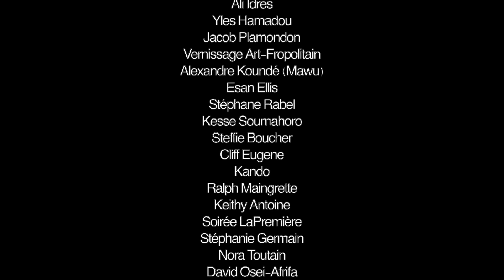FESTIVAL AFRO URBAIN 3 | Grande entrevue avec M. Lamine Touré | Dimanche 11 avril 2021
Le Festival Afro Urbain présenté par la Maison d’Haïti est un festival qui célèbre l’art et la culture des afro-descendant au Centre des Arts de la Maison d’Haïti (CAMH). C’est une programmation riche et diversifiée sur trois jours, avec des artistes afro-descendants de diverses disciplines comme les arts visuels, la danse, la musique, le cinéma, la littérature. Ouvert à tous, sans distinction, le festival souhaite, cette année encore, rejoindre un très large public en proposant sur le vif et virtuellement une programmation variée, authentique et accessible.

Générique

Festival Afro Urbain 3

Cérémonie de Lancement
Keithy Antoine
Marjorie Villefranche
Ralph Maingrette
Sabina Roy
Sarah-Judith Kayiri
Danny Dauphin
Ali Idres
Yles Hamadou
Jacob Plamondon

Vernissage Art-Fropolitain
Alexandre Koundé (Mawu)
Esan Ellis
Stéphane Rabel
Kesse Soumahoro
Steffie Boucher
Cliff Eugene
Julien Lubanda Kandolo
Ralph Maingrette
Keithy Antoine

Soirée LaPremière
Stéphanie Germain
Nora Toutain
David Osei-Afrifa
Sarah Louis-Jean
Malika Tirolien
Raynal Ismeus
Jean-Michel Frédérique
Philippe L’Allier

Série Diasporama
Martine Chartrand
Laurent Maurice Lafontant
Patricia Jean
Feven Ghebremariam

Spécial Littéraire
Fimo Mitchell
Mariana Baldé
Laura Doyle-Péan
Frantz Voltaire
Lorrie Jean-Louis
Gabriela Kinté
Léa Murat-Ingles

Soirée AfroUrbaine
Dice B
Sunshan
Jean Gardy
Elijah Mansevani
Hermanie Edma
Mecdy Jean-Pierre
Waahli Yussef

Party BlackOut
Dj Sandy Duperval

Panel de discussion : Art
Zab Maboungou
Vanessa Kanga
Amélie Tintin
Joanna Chevalier

Panel de discussion : Littérature
Madioula Kébé-Kamara
Gabriella Kinté
Élina Timsit
Chloé Savoie-Bernard

Panel de discussion : Sport
Alexandre Kénol
Fabrice Vil
Duane John
Roodmyne Carla Jean Marie

Panel de discussion : Langue
Carminda Mac Lorin
Stefan Verna
Thierry Lindor
Lydie Dubuisson

Série Eritaj
Lamine Touré
Marianna Baldé

Soirée CabaretNoir
Lamine Touré
Alexandre Willybiro
Francine Grimaldi
Wesley Louissaint
Frantz Lee Leonard
Julien Lubanda Kandolo
Joyce Nsana
Ndaka Yo WIñi
Abena Atengana
Guy Langué
Hyppolite Koutouang
David Vadenvort
Alice Chipo
Neil Armand

Équipe MH et CAMH
Marjorie Villefranche
Guerda Amazan
Ralph Maingrette
James Alexandre
Peggy Larose
Sylvie Bleau
Felix Mauricio Herrera
Carlos Navaez
Radu Juster
Peter Eustache
Loys Daltonn

Équipe Union Urbaine Obnl
Keithy Antoine
Sylphir Charest
Marie-Claude Régnier
Lea Murat-Ingles
Josepha Emmanuelle Bindzi
Anne-Hélène Jean
Sarah Larobram
Cliff Eugene
Fresler Noel
Voltaire Cassis
Pamela Hogde-Denis
Yanissa Grand-Pierre